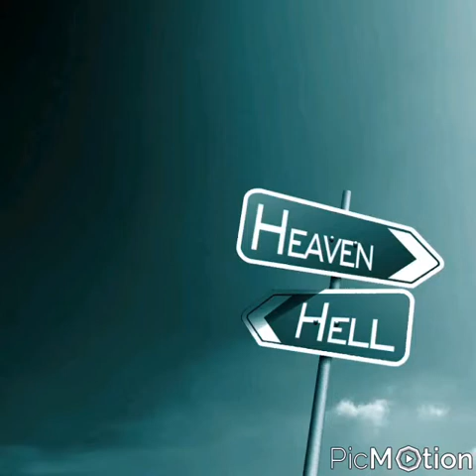Aliens are fallen angels of hell...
A great deception is coming and it will look like the rapture occured. If you think you see Jesus return its a lie. The tribulations are upon us. Repent now and sin no more. Christ lives. He will gather his sheep but not in the way you think. But in the way only the Bible describes. I suggest you read it. There is no rapture before the tribulations! Praise Jesus. Repent.